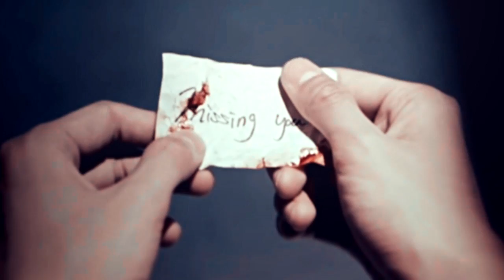•MultiFandom - Paralyzed•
Small screen + 720p
Program: svp14